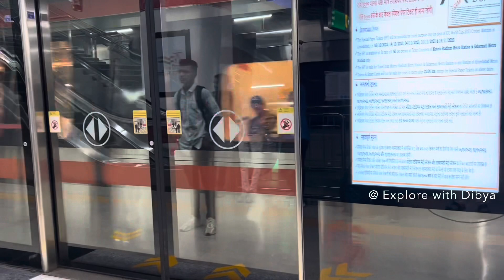DAY 2 at AHMEDABAD